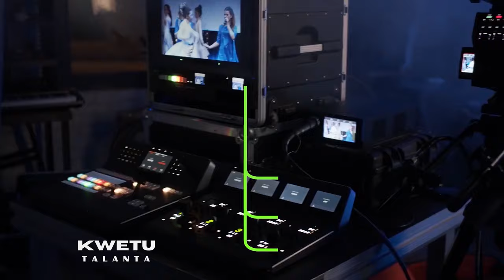KURIKIRA TETA UFITE IMPANO YO KURIRIMBA NEZA ATUJE MURI KWETU TALANTA SHOW